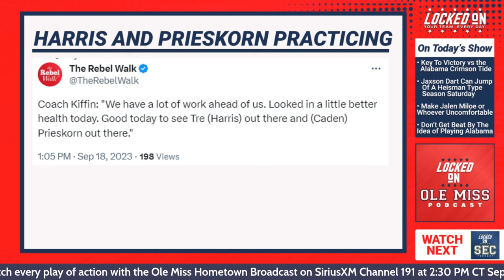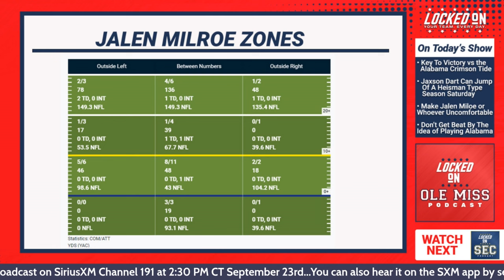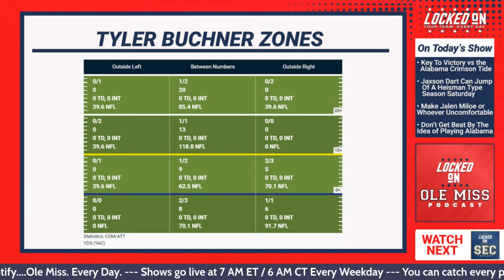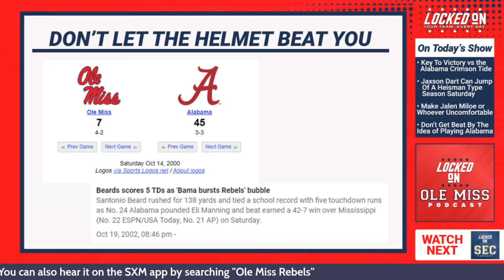Ole Miss Rebels, Jaxson Dart keys to beat the Alabama Crimson Tide | Lane Kiffin Statement game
Today's Locked on Ole Miss podcast we talk about how this will be a springboard type game for Jaxson Dart in the SEC and Nationally.  We will know after his game for Ole Miss Football with the Alabama Crimson Tide and LSU Tigers of exactly what he is and how good he can become.  With the news that Tre Harris and Caden Prieskorn are practicing it is an example of two more weapons that Nick Saban and the Bama defense will have to account for.

In the second segment of the show we talk about all of the mess that Nick Saban is having to deal with at Alabama in regards to quarterbacks and how we expect Jalen Milroe to play Saturday vs Ole Miss.  We look at Zones for Jalen Milroe, Tyler Buchner and Ty Simpson and show the differences in each QB and why Milroe is the best option for Ole Miss.

In our final segment of the day we talk about Not losing the game before kickoff and how Ole Miss in the past has fallen into this trap to let Bama win the game.  Ole Miss Rebels need to be irreverent to what that standard means and just come out and start the game like any other.